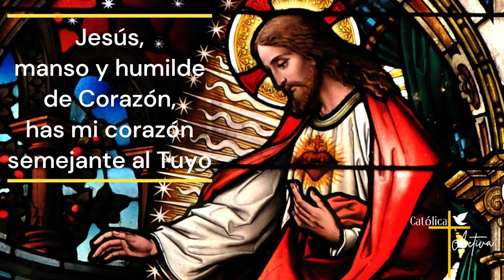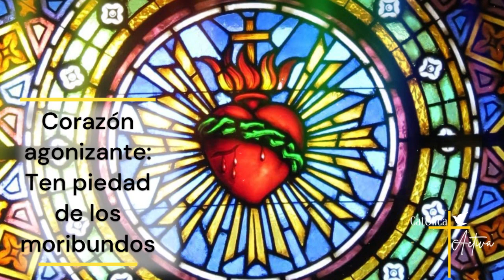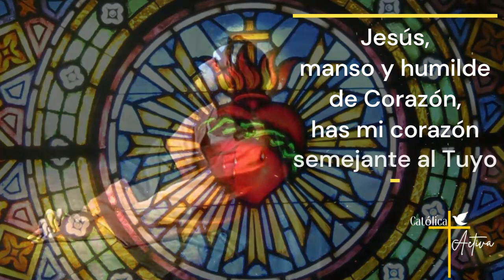❤️ ROSARIO AL SAGRADO CORAZÓN DE JESÚS 🙏